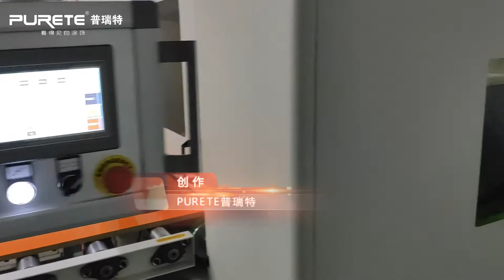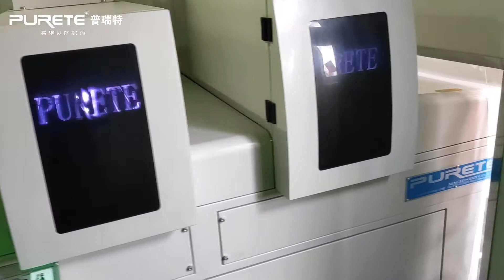How to produce the most popular Hermes soft touch board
This is popular solid color effect on melamine board ，it also can do best SCRATCH RESISTANT, classic color, eco-friendly, Super Matt and Soft TOuch, smooth like mirror, no wavy, moisture resistant, non yellowing finishes